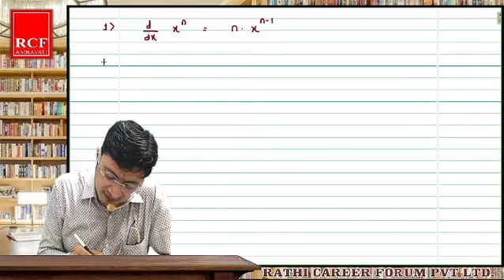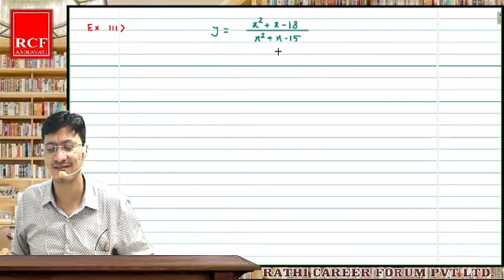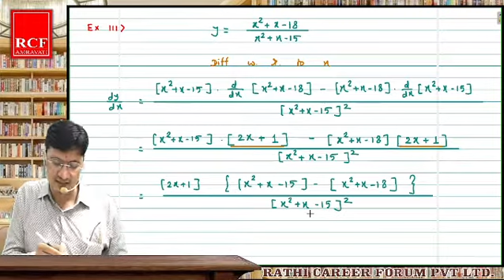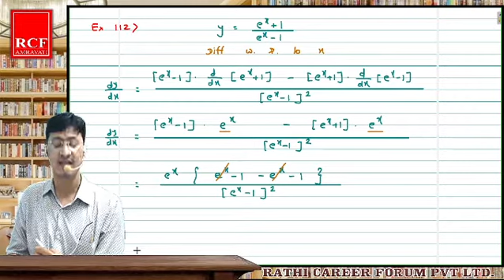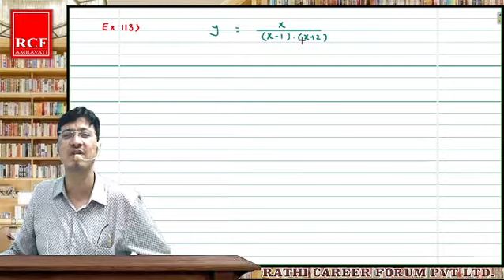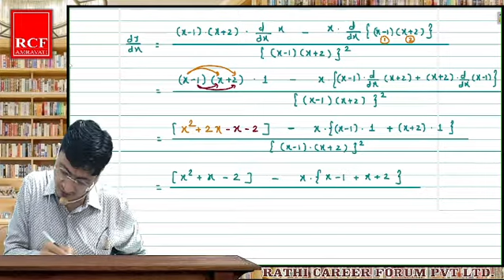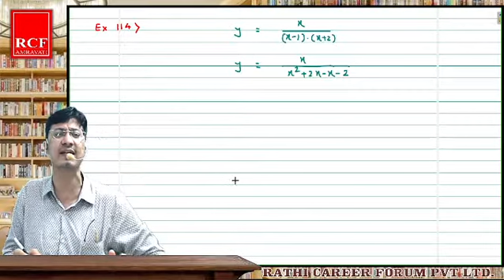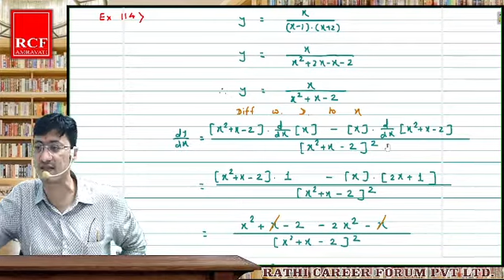12th Maths Part 1 Ch 3 Differentiation Lec 10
RCF PVT.LTD Amravati  | Differentiation | Part-1 Chapter-3 | 12th Maths Part-1 |  Maharashtra Board | 12th | Rathi Career Forum PVT. LTD. Amravati |